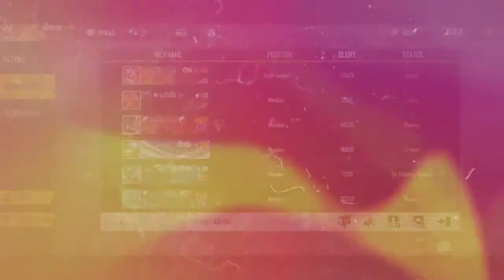OUR STRENGTH IS OUR GUILD AND GUILD PLAYERS...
This vedio is dedicated to all guilds in free y..